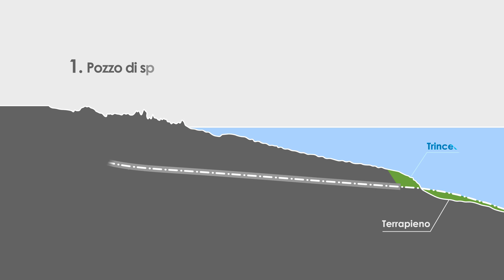Il cantiere del microtunnel: preparazione dell’area e scavo del pozzo di spinta – Aprile 2018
In questo video vi mostriamo i lavori preparatori alla costruzione del pozzo di spinta del microtunnel. Le attività sono state realizzate senza problemi di natura tecnica o geologica, nel rispetto dei più elevati standard ambientali e di sicurezza.

Tutti gli spazi dell’area di cantiere sono ottimizzati e utilizzati nella massima economia possibile per ridurre l’utilizzo del suolo al minimo indispensabile per l’esecuzione in sicurezza di un’opera di questo tipo.